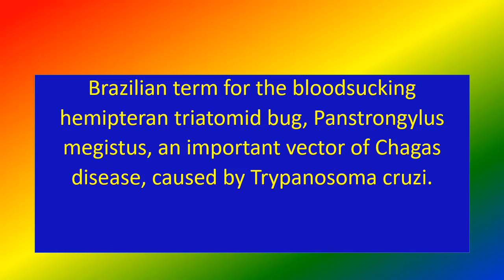BARBIERO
Medical knowledge, BARBIERO